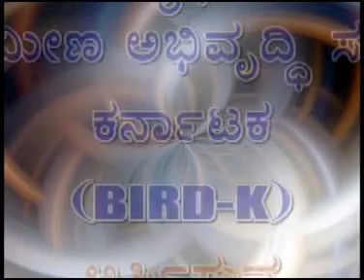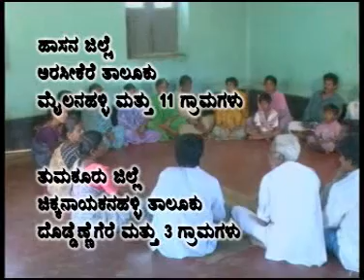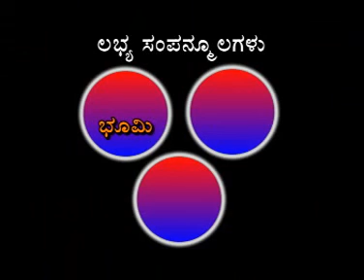Banni Baravillada Oorige - Part 1 of 2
A video by BAIF